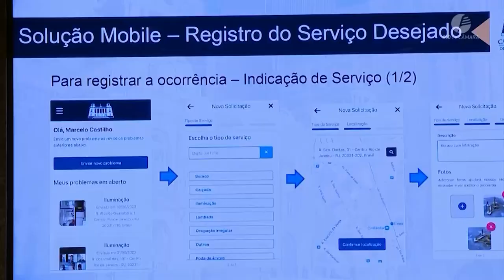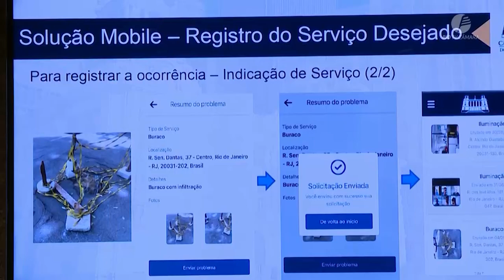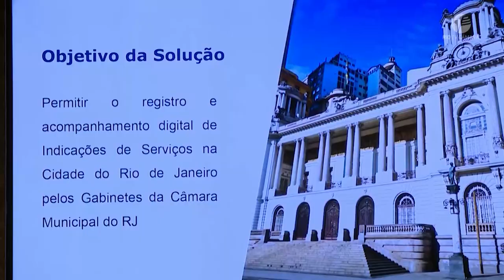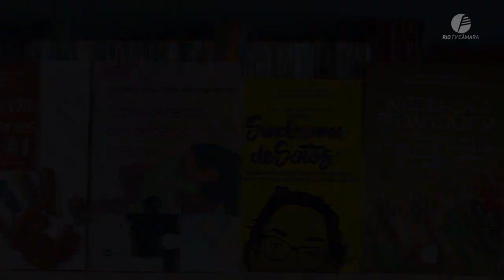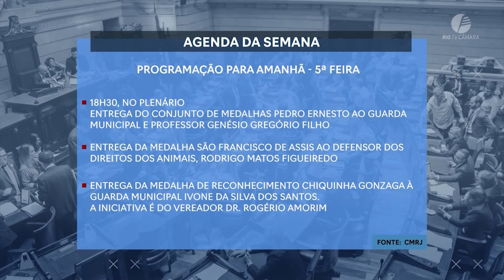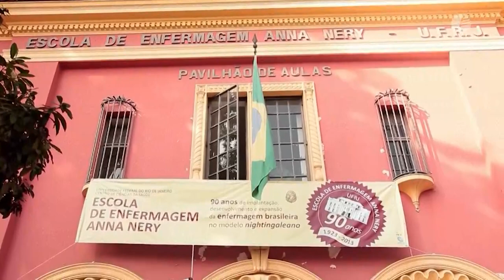Câmara Rio Notícias - 2ª Edição - 20.09.2023